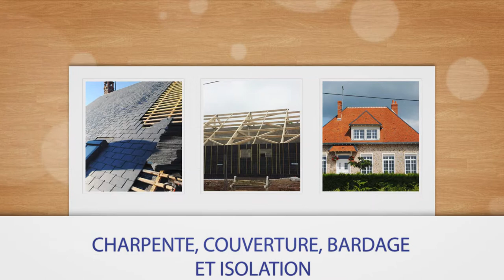Couvreur, charpente, couverture bois, charpente en bois en Indre : SARL MICAT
L’entreprise MICAT est le spécialiste de la couverture pour les particuliers et les professionnels  en neuf ou rénovation.
N'hésitez pas à faire appel à nos services, la demande de devis est gratuite.